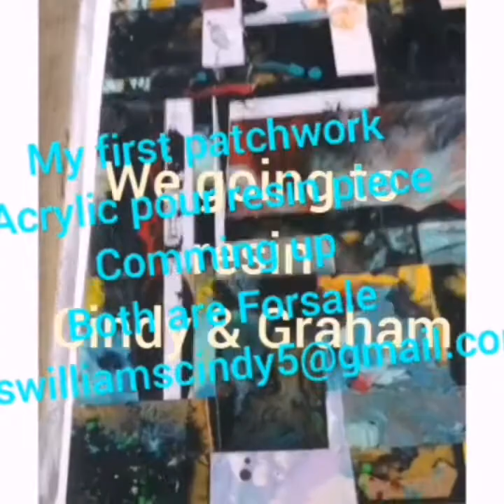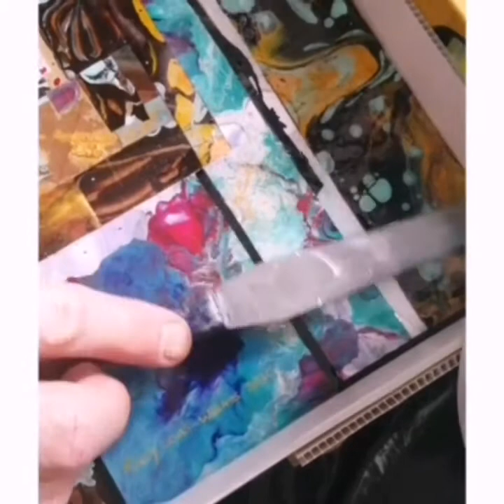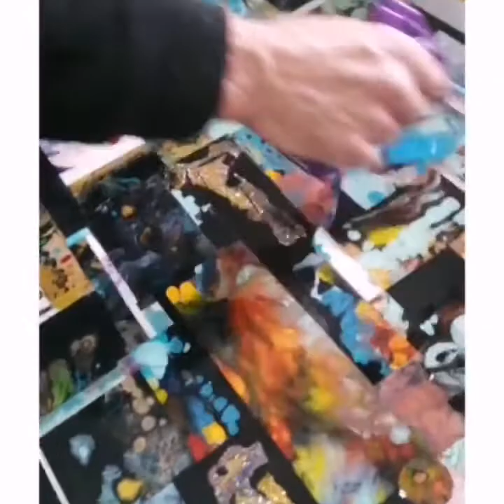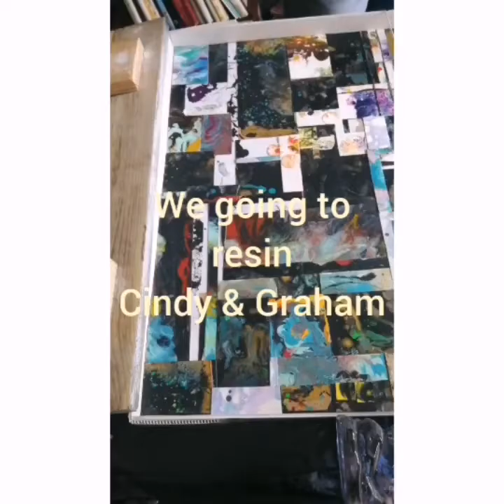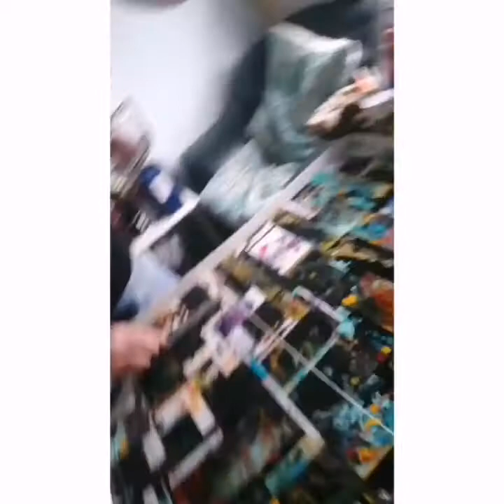Artist Cindy Acrylic paint used for a patchwork art piece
I used acrylic paint used for my Dutch pours,  I poured onto thin cardboard let it dry.
Drew a picture onto my hardboard piece, cut up my art pieces and glued them down with a craft glue.
My work is resigned afterwards
I have to brag they are very beautiful works of art... One of a kind art piece.
I have seen copper frames Marilyn would look stunning in.

By Cindy Lewis-Williams now Cindy Hughes
South Africa. Johannesburg.